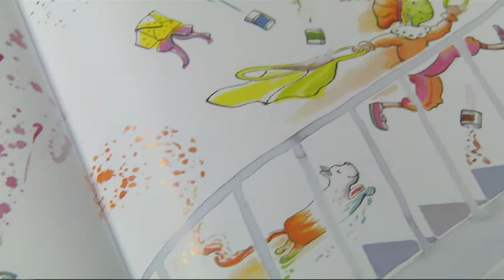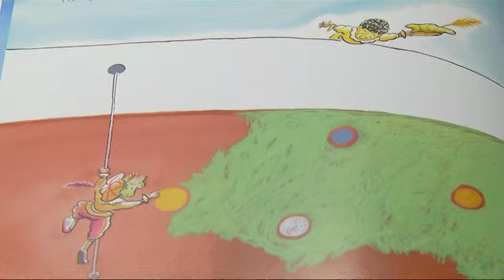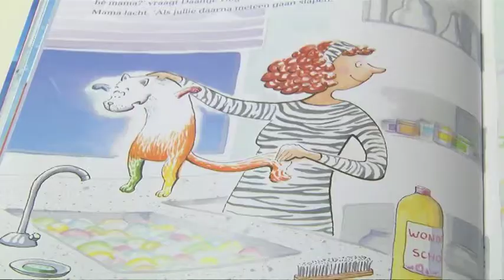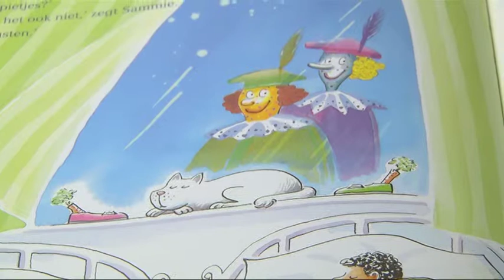Junior Voorleesverhaal: alleen maar stoute mensen